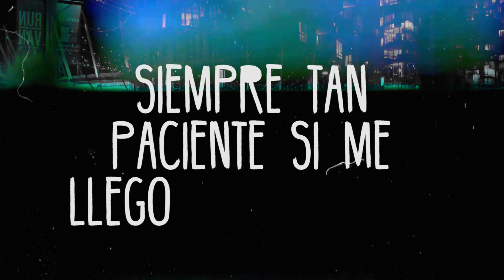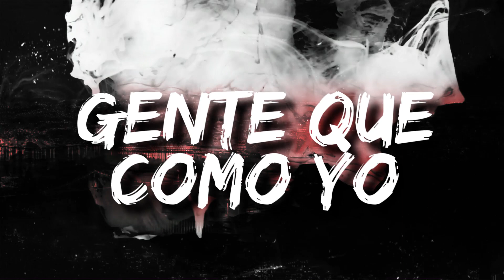CORAZÓN VALIENTE l Héctor Hermosillo - Video Lyric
CORAZÓN VALIENTE - CD Esencial - Héctor Hermosillo.

TORRE FUERTE RECORDS ®